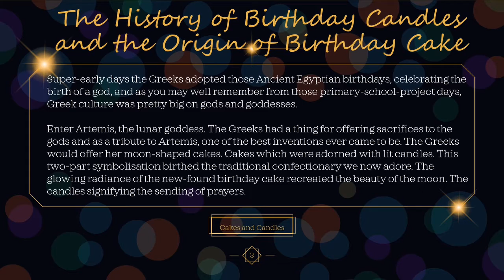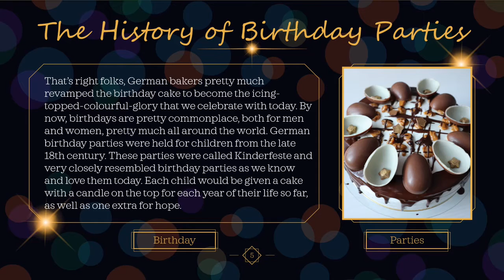Origin of Birthdays | History of Birthday Celebrations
Hey Guys I'm Harveen Kaur and you are watching Silent Thoughts .
This New Project Video is about  "Origin of Birthdays | History of Birthday Celebrations"
Hope this video will help you to make your project ,if you find this video helpful then don't forget to like and share this with your friends , so that they can also get help in making Projects.

Music in Video By Joshpan and ikson